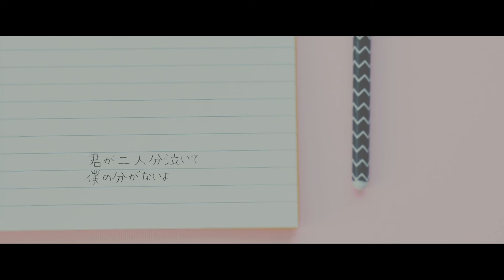ovis「ごめんね」Short Music Video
9th Digital Single「ごめんね」

そんなつもり
じゃなかったのに
I’m so  sorry
悲しそうに
僕を見る君
I’m so  sorry
こんなつもり
君がいない夜が怖いよ

君の全てを
“解ってた”と
思ってた
自分が嫌になるよ
最後だって
君が二人分泣いて
僕の分がないよ
その優しさに
甘えてたんだ
ただ愛欲しさに
伸ばした
この泥まみれの両手を
嫌な顔一つせずに握ってくれてた

そんなつもり
I’m so  sorry
悲しそうに
僕を見る君
I’m so  sorry
こんなつもり